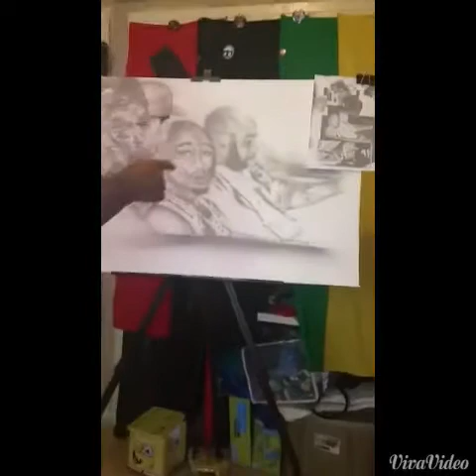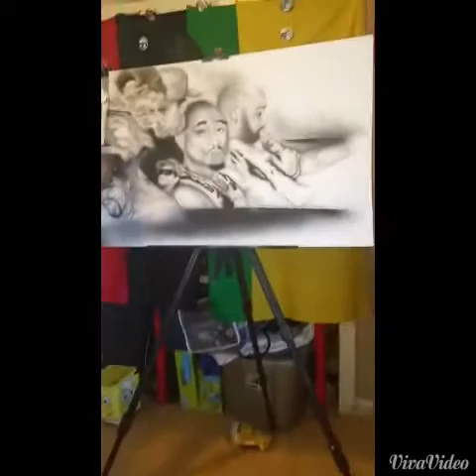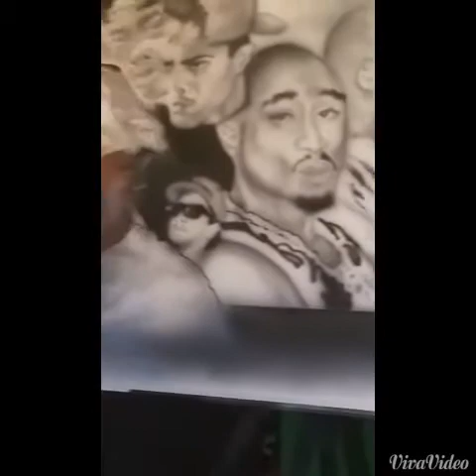Keni B'z DAMU RIDE